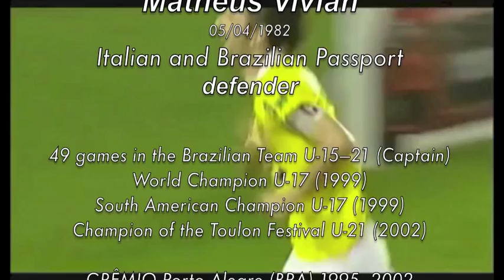Matheus Vivian - Highlights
Melhores Momentos